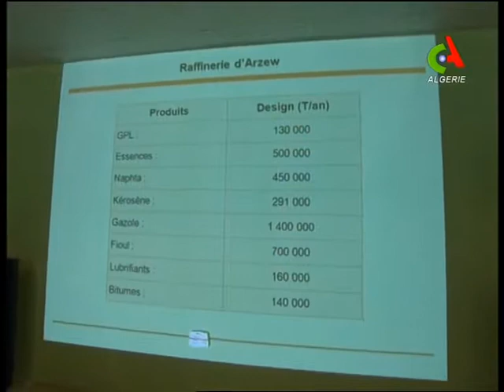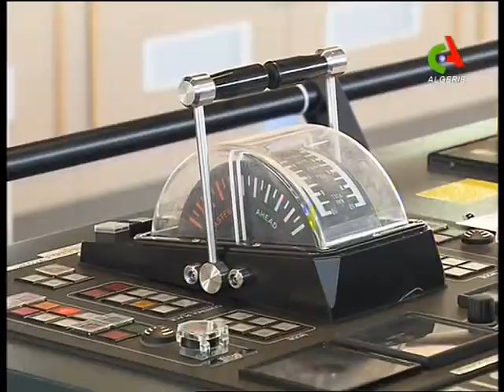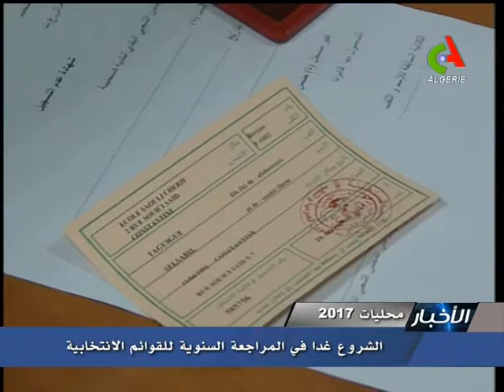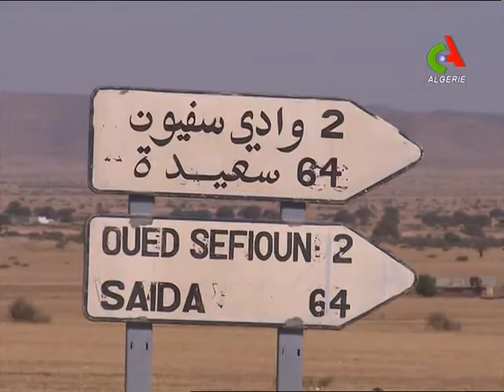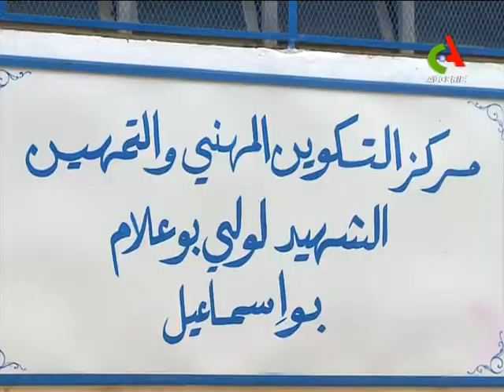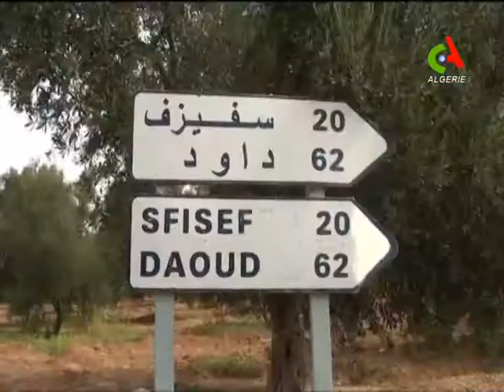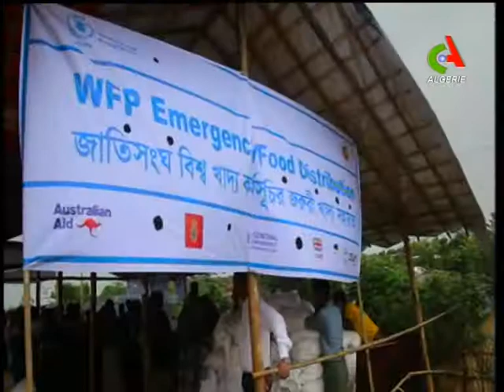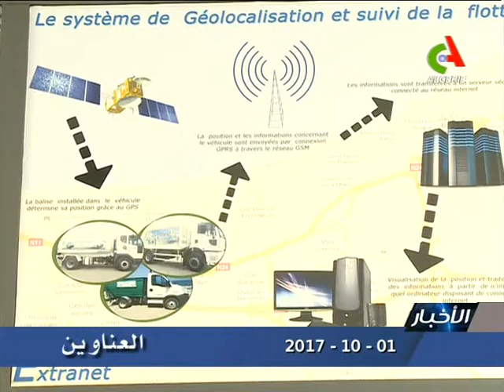Copie de JT20H 01 10 2017